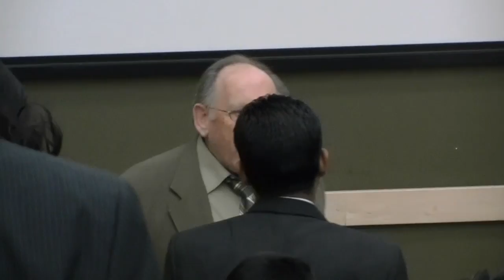Sunday December 11 PM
Pastor Bustard preaching on Job 23:8 at the Pentecostals of Mississauga